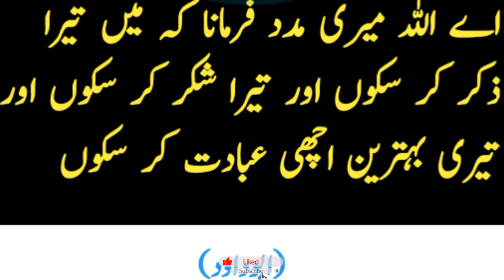Daily Dua Every Muslim | Allah ko khush kar dene wali dua | اللہ کو خوش کر دینے والی دعا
Mare piyare bhai or behno Bohat Shukaria Apka Mery Es Channel Py Ane ka ...

islam
quran
dua
ALLAH
muhammad
yeh dua allah bahut pasand hai
allah ko razi karne ka wazifa dua
qurani wazifa in urdu
allah ko razi karne ka tarika
best dua
qurani dua
zikar
yeh zikr allah bahut pasand hai
zikar ki fazilat
qurani duain in urdu
razi tu billahi rabba dua ki fazilat
razi tu billahi rabba wabil islami dina
Motivational quotes
motivational story
motivational video
silent girl miss affy
Urdu poetry
Urdu Quotes